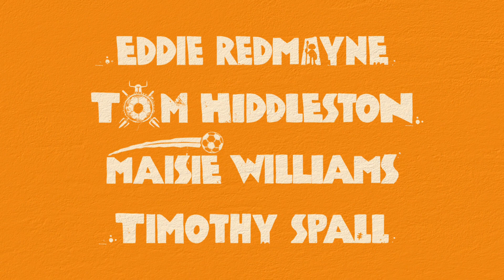SWITCH: 'Early Man' Trailer 3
Set at the dawn of time, when prehistoric creatures and woolly mammoths roamed the earth, 'Early Man' tells the story of how plucky caveman Dug, along with sidekick Hognob unites his tribe against the mighty Bronze Age in a battle to beat them at their own game.